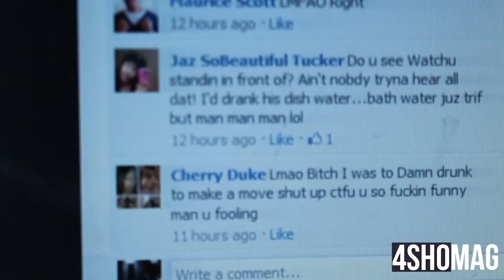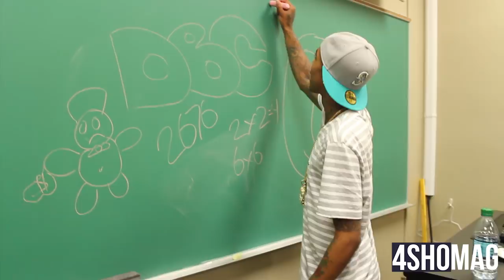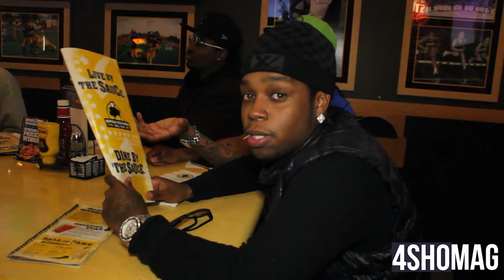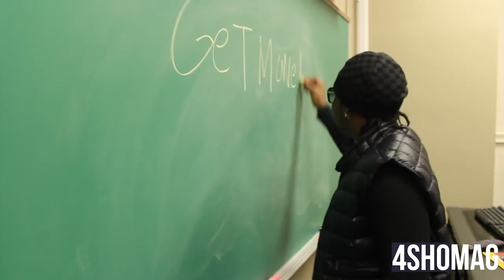DoughBoyz CashOut - Life Of A DoughBoy Episode 2 - Official Webisode series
On this webisode DoughBoyz Cashout shuts down 2 shows, one in Big Rapids, Michigan (Farris State University), and another in West Detroit (The Boss Club). With this being the 2nd webisode, we're still just getting you familiar with the team and how it goes down when you book DoughBoyz to perform at your party. On this webisode it's DoughBoy Quis Birthday weekend so you get to experience a bunch of drunk muthafuckas. It features appearances from 4sho Magazine Model Lucky, Say It Ain't Tone, 4sho Magazine's owner Joseph McFashion, and Model/ Rapper Six Keys, Comedians Krispy Kream & Joshua Adams ! As always, this is a 4sho Magazine exclusive!